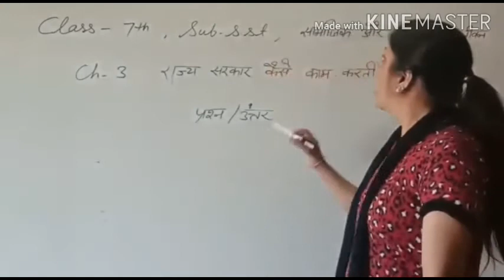Class 7th Social Science Hindi Medium 25 August 2020